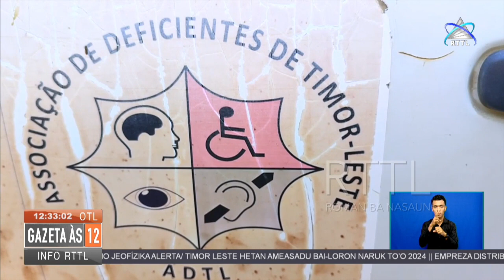Fasilidade públiku barak seidauk asesivel ba EHD